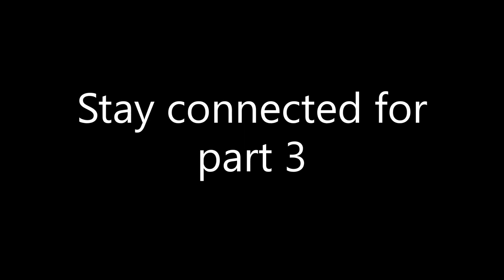Walkers Cay Blue Marlin Invitational 2021 Part 2 | Fly and Fish Tv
Walkers Cay Blue Marlin Invitational 2021 Pt.1 | Join us for an exciting day of Marlin fishing in Walkers Cay, Bahamas. The renovated and rebuilt Marina hosted an outstanding Marlin Fishing tournament and some of the biggest names and boats in the business turned up. The fishing also heated up for us before the tournament on our pre-fish day. Join Roger Stepp and I as we go to work.

🏝 🌃 Your just one click away from an inshore or offshore adventure! Visit Flyandfish.com 📲Follow

If you enjoyed the video take the next step and come join us on a Miami Tarpon and Snook Fishing charter
Follow and search Capt. Fraser and search hash Tag
SOUNDTRACK